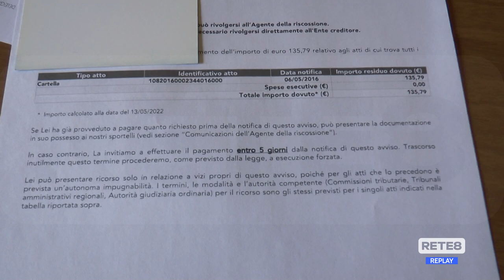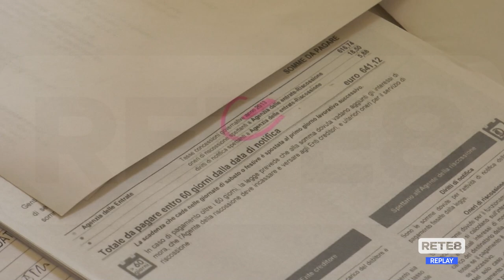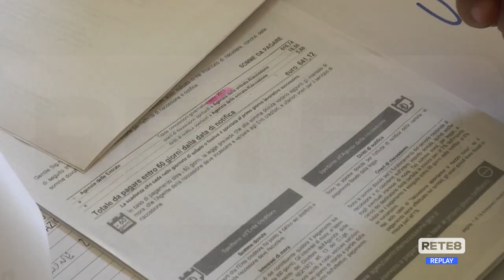Utenze - Cartelle esattoriali in arrivo per la TCG